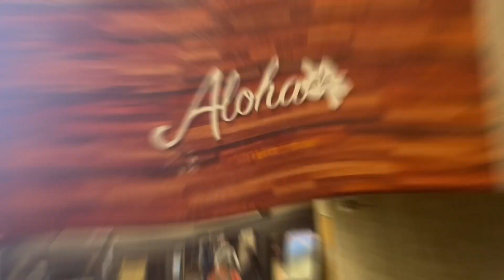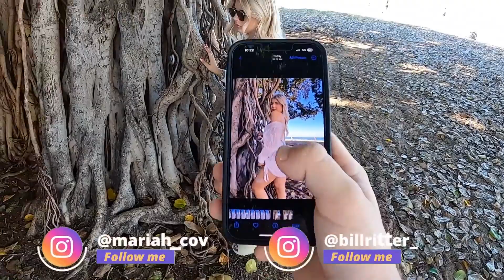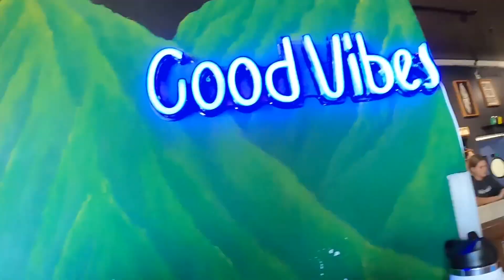First Class Luxury to Hawaii Flying in Style and Comfort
Join me as I experience the ultimate luxury of flying first class to Hawaii. From the plush seats and gourmet meals to the exclusive lounge access, this is a journey like no other. Take in the stunning views from above and see how flying can truly be an unforgettable experience.